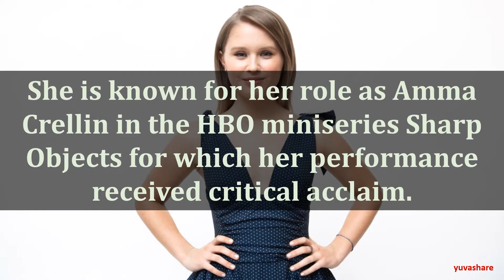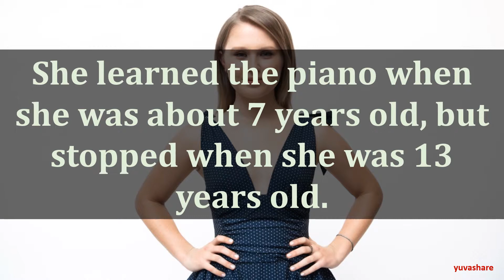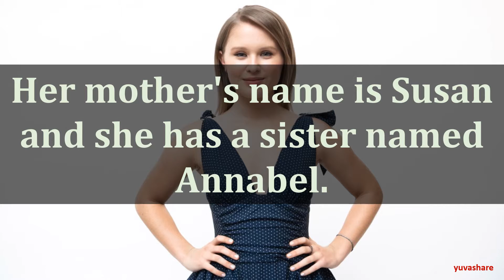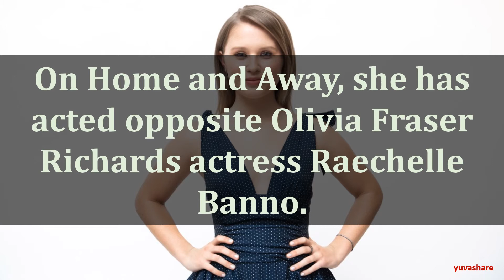BIOGRAPHY OF ELIZA SCANLEN